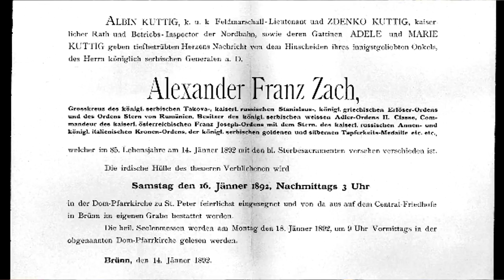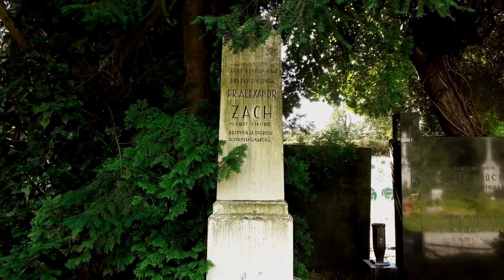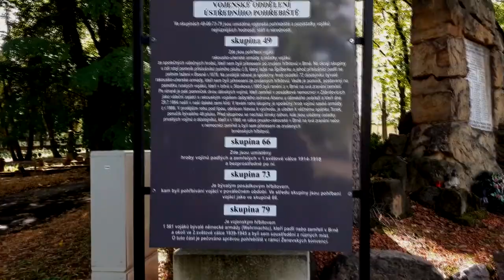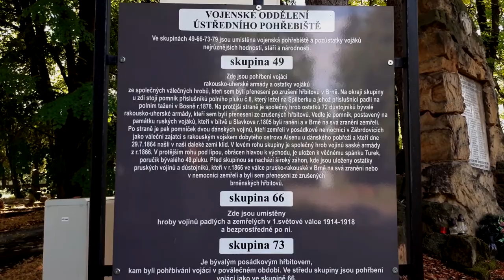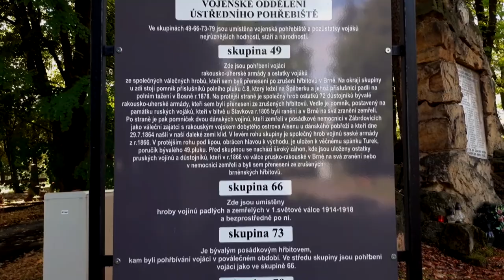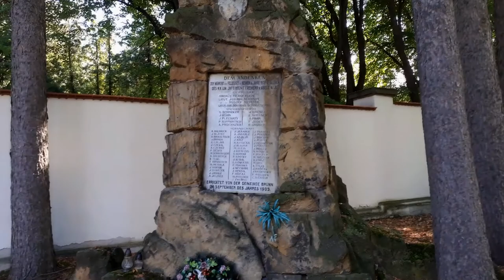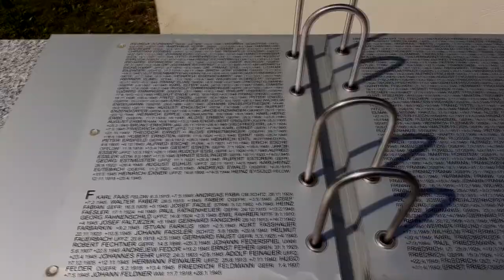Priča koja povezuje Brno i Srbiju - František Zah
Priča o generalu Františeku (Franji) Zahu, koji je osnovao Vojnu akademiju u Beogradu 1850.
Прича о генералу Франтишеку (Фрањи) Заху, који је основао Војну академију у Београду 1850.